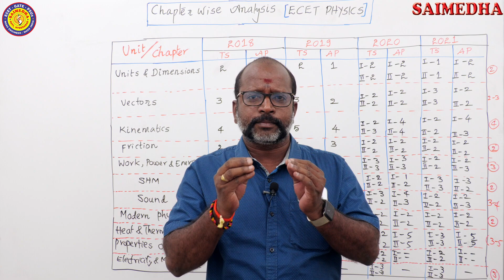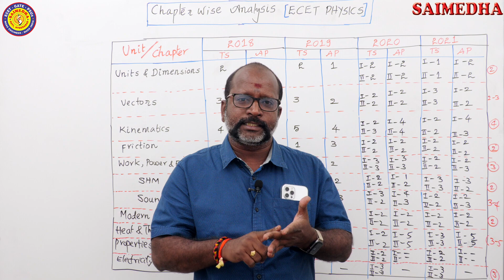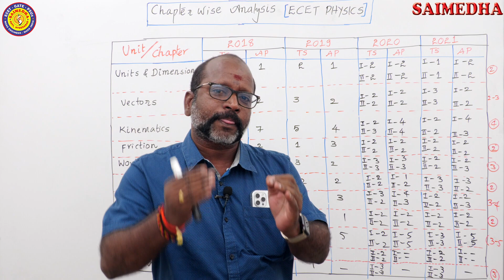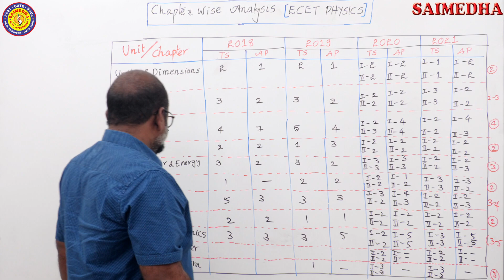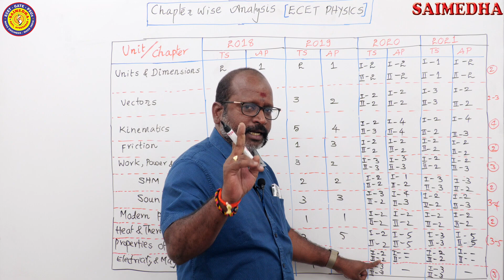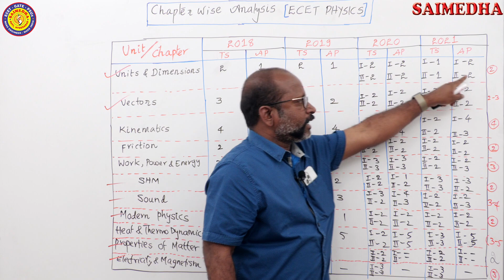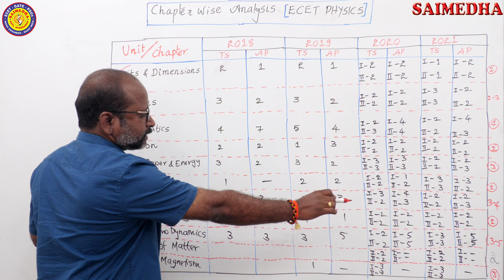PHYSICS CHAPTER WISE ANALYSIS II TS ECET-2022 II BY SHASHIKANTH SIR II SAIMEDHA KOTI II HYDERABAD